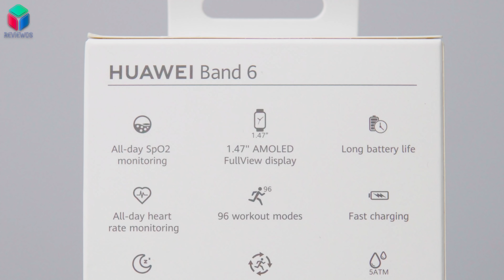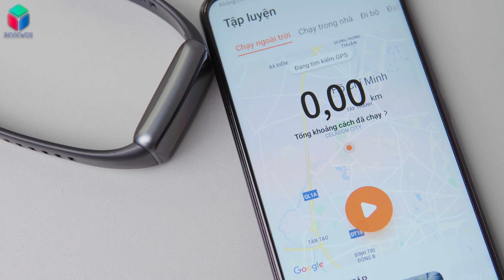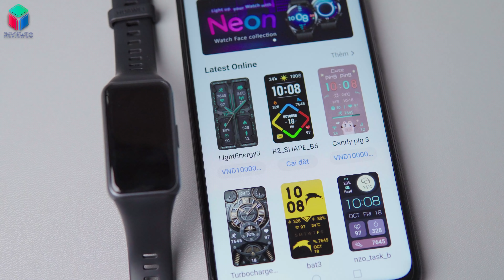Đánh giá chi tiết Huawei Band 6: Đáng giá từng đồng!!!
Vòng đeo tay thông minh Huawei Band 6 chính thức ra mắt thị trường Việt Nam nhiều tính năng hỗ trợ tập luyện. Thêm vào đó thiết của Band 6 cũng được Huawei thiết kế lại với màn hình lớn lên tới 1.47". Chính chiếc màn hình lớn này đã biến Huawei Band 6 thành chiếc vòng đeo tay thông minh độc đáo trên thị trường. Ngoài ra Band 6 còn được Huawei trang bị sạc nhanh, cho phép sạc đầy từ 0 lên 100% trong 65 phút. Chi tiết về vòng đeo tay thông minh Huawei Band 6 mời các bạn cùng ReviewOS theo dõi qua video "Đánh giá chi tiết Huawei Band 6: Đáng giá từng đồng!!!".